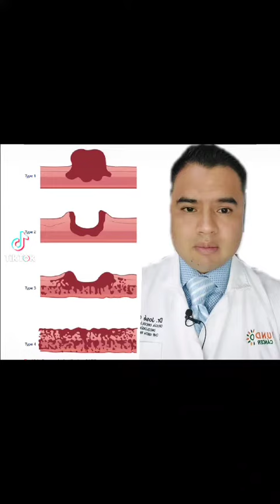COMO SABER SI TENGO CÁNCER